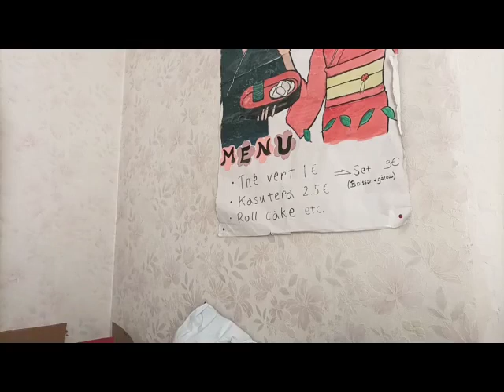Critique Cinéma... Gran Turismo (2023) - Partie 1 sans divulgâcher [LSDN]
Remarque technique : Les critiques cinémas sont encodées en 480p max.
Il est inutile de voir ma tronche en haute définition, qui plus est souvent dans un décor improvisé qui diffère de mes sessions de jeux, pour un contenu qui s'écoute plus qu'il ne se regarde !